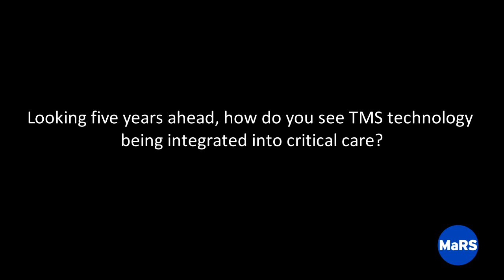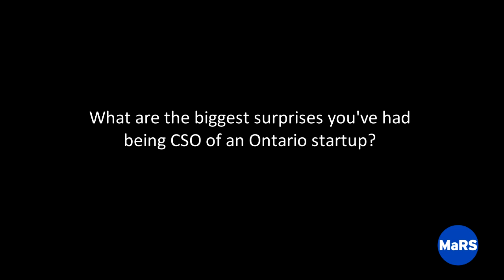MaRS Future of Medicine™ Conference 2010 - Dr. Andrew Seely, Therapeutic Monitoring Systems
After last year's highly successful inaugural session, the MaRS Future of Medicine™ Conference returned on December 2nd for its second amazing year! Focused on two high impact themes in medicine (personalized medicine and infectious disease), the 2010 conference highlighted powerful healthcare solutions developed by leading Ontario innovators.

Dr. Andrew Seely, Founder and CSO of Therapeutic Monitoring Systems, talks about how his company is improving patient care, and some surprises he encountered while building a start-up in Ontario.